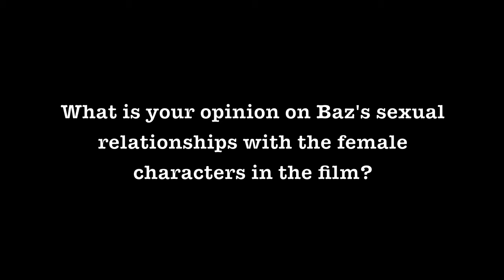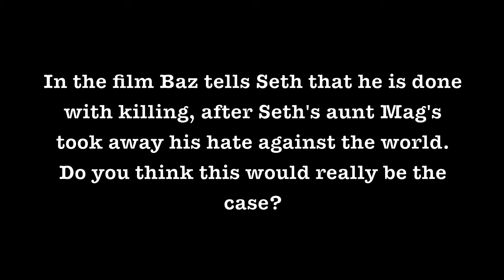May I Kill U? - Interview David Holmes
You can now get MAY I KILL U? at all these online stores: